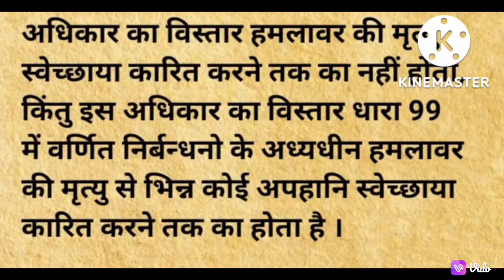Indian penal code Royal girl like subscribe comment and share friends short video friends 🙏🙏🙏💞💞💞😍😍😍